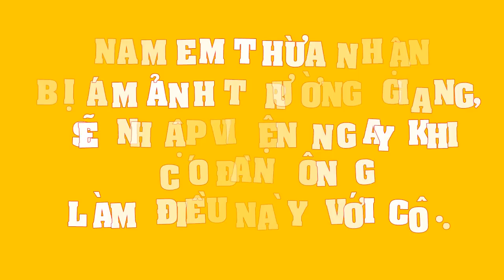Nam Em tiết lộ danh tính “anh trai mưa” cho tiền làm MV mỗi tháng khiến ai cũng ngỡ ngàng